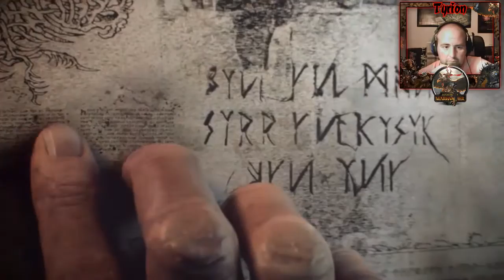TOTAL WAR: WARHAMMER - INTRO DEL IMPERIO + GAMEPLAY IMPERIO VS ORCOS - ESPAÑOL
Hoy tenemos la fantástica intro del imperio mas una batalla épica entre orcos vs imperio disfrutarlo =D
.mi twuitter @apolootero.